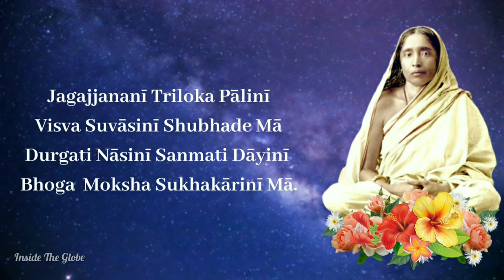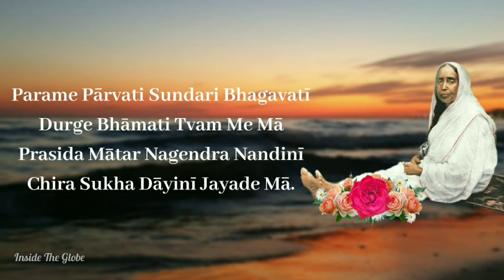Ananta Rupini Ananta Gunavati: Maa Sarada Sankirtan: Sung by Sw. Sarvagananda Ji & others (Chorus)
This is a Bengali devotional song (Sankirtan), dedicated to Holy Mother Sri Sarada Devi, sung by Swami Sarvagananda, a prominent singer monk of Ramakrishna Mission.

Acknowledgments:

* The pictures have been collected from Pinterest.

* The Hymn has been collected from the CD, 'Sankirtan Sangraha 2' published by Ramakrishna Mission Saradapitha.